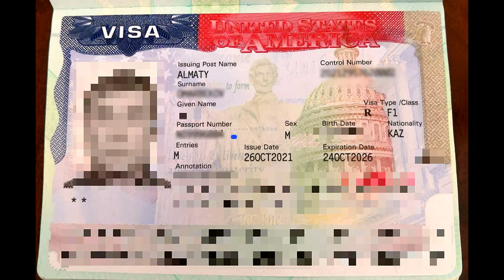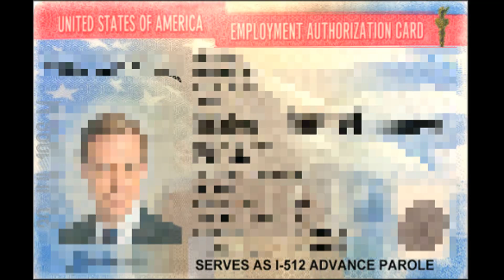Как остаться в США по студенческой визе F1? Когда можно выехать из США и вернуться? Айя Балтабек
Контакты для ПЛАТНЫХ консультаций. Только писать, не звонить ассистенту!

Когда можно выехать из США и вернуться обратно? Иммиграция в США - студенческая виза F1 Айя Балтабек

Адрес офиса: 247 west 30th street 13 этаж NY NY 10001 TikTok